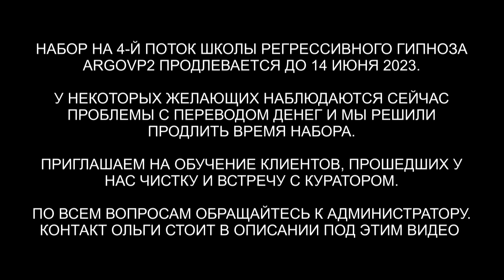Королевский инсектоид | 10 вопросов куратору с Созвездия Лира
00:00 Приветствуем Каспарса
01:15 Инсектоид королевский
02:20 Нитки в ногах и Бес
03:01 Цифры над головой
03:50 Кто сколько находился в биополе
04:45 Джин и банковская карта
05:11 Синий Дракон
06:01 Инсектоид и разговор с ним
08:41 Интерференты собирают все своё
10:25 Инсектоид снимает конструкцию
12:26 Кто находится в квартире
13:14 Ли на связи
14:22 Приветствуем Куратора Каспарса
15:15 Откуда моя душа и как выглядит дом моей Души
16:17 Какой ключевой жизненный опыт мне еще нужно усвоить
17:55 Каковы мои основные текущие ограничения мышления
18:53 Какие мои таланты я не ценю
20:46 Моя меркаба полностью функциональна
22:44 Какие основные опыты я усвоил в своем предыдущем воплощении
23:44 Каковы мои способности из прошлых жизни
26:16 Как нам лучше и понятнее общаться
28:00 Что определило первые 7 лет моей жизни
29:07 На что мне следует обратить внимание, чтобы легче и гармоничнее продвигаться в карьерном росте
30:14 Подарок для Куратора Али
32:22 Мы закончили встречу с Куратором